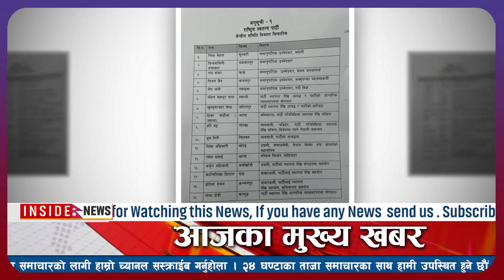News🔴today nepali news aaj ka mukhya samachar taja l आज फागुन २ गतेका मुख्य समाचार